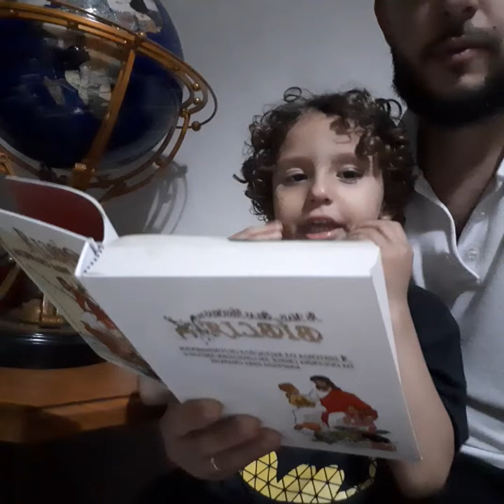Bíblia com Emanuel